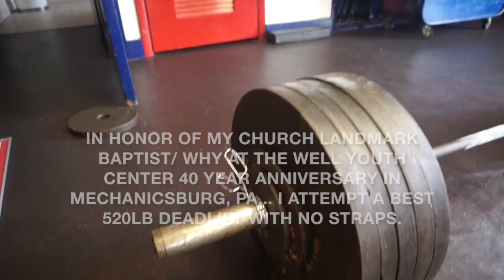Weight Loss Contest Insecurities! Episode 118!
My weekly vlog about my powerlifting program the Wendler 5,3,1 and Camerica Muscle Weight Loss Contest progress!